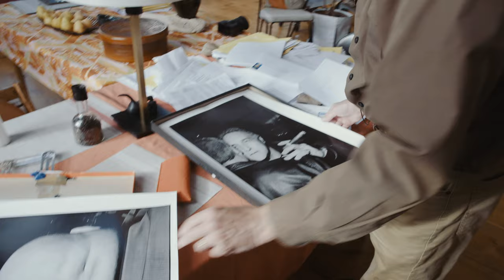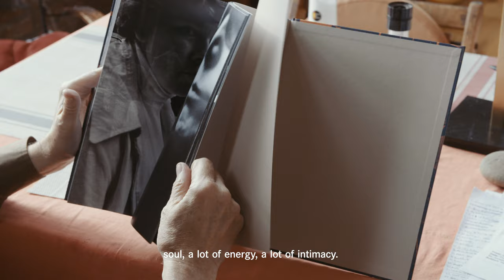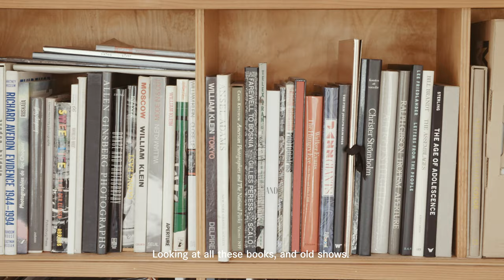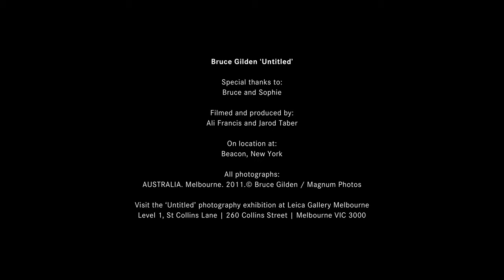Bruce Gilden ‘Untitled’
Marking his first ever exhibition in Australia, ‘Untitled’ is a collection of 15 photographs taken by New York based-Magnum photographer, Bruce Gilden.

For nine days in 2011, Gilden travelled to Melbourne, Australia to spend time with well-known identity Mick Gatto and his friends. With his Leica M6, Gilden photographed the group in black and white, capturing his subject’s unique energy through closeness, expression, texture and direct lighting.

Gilden’s powerful photographs will be exhibited in the Leica Gallery Melbourne until 31 January 2019.